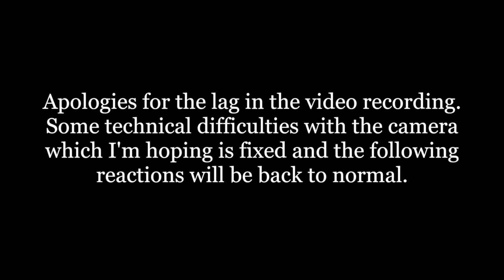STAR WARS - The Mandalorian 1x06 'Chapter 6: The Prisoner' REACTION || Season 1 Episode 6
The Mandlorian - A Star Wars Story

__SuperVideos Productions__